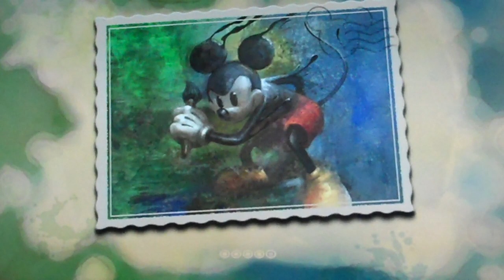Epic Mickey: Episode 2 1/2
We escape the castle and follow the mysterious rabbit.